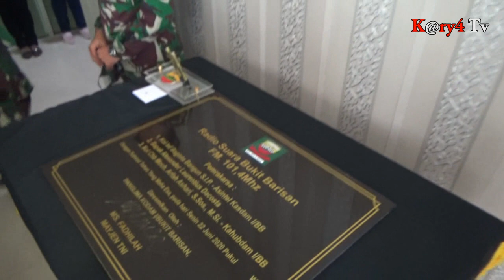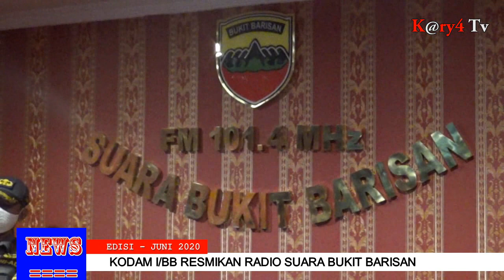Radio suara bukit barisan frekuensi 101.4 fm 'Bersama rakyat tni kuat'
Masyarakat Di Sumatera Utara Ayoook,  Aktifkan Radio Suara Bukit Barisan Pada Frekuensi 101.4 Fm